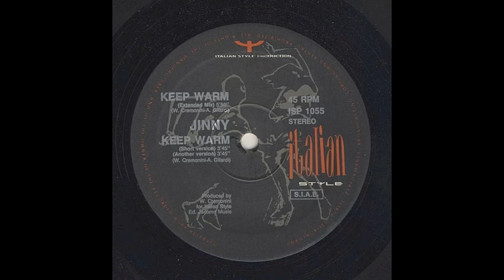Jinny - Keep Warm (Extended Mix)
Label: Italian Style Production
Catalog#: ISP 1055
Format: Vinyl, 12"
Country: Italy
Released: 1991
Genre: Electronic
Style: House, Euro House